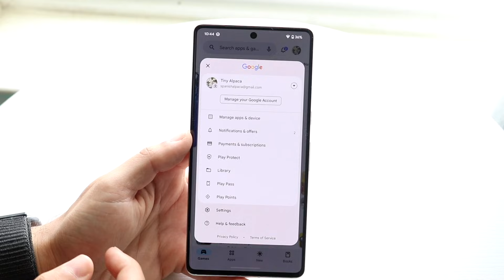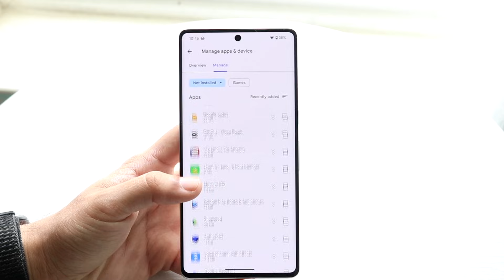How To See Recently Deleted Apps On Android! (2023)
Here is exactly How To See Recently Deleted Apps On Android! (2023)